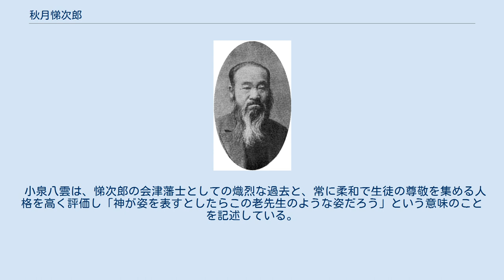秋月悌次郎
秋月 悌次郎（あきづき ていじろう、文政7年7月2日（1824年7月27日） - 明治33年（1900年）1月5日）は、日本の武士（会津藩士）、教育者。
名は胤栄、字は子錫、号は韋軒。
明治維新後は、胤永（かずひさ）と名乗る。
婿養子・胤継は、漢学者（文学博士、第六高等学校教頭、懐徳堂講師）。
 下総国発祥千葉氏の末裔である丸山胤道の次男として若松城下に生まれる。
丸山家の家督は長男の胤昌が継ぎ、悌次郎は別家として秋月姓を称する。
藩校・日新館に学び、南摩綱紀とともに藩内でも秀才として知られた。
天保13年（1842年）に江戸に遊学し、私塾や昌平坂学問所などで学び、また薩摩・長州など諸国を渡る。
 藩主・松平容保の側近として仕え、文久2年（1862年）に容保が幕府から京都守護職に任命されると、公用方に任命され、容保に随行して上洛。
薩摩藩士・高崎左太郎らと計画を練り、会津藩と薩摩藩が結んだ宮中クーデターである八月十八日の政変を起こし、藩兵を率い、実質的指導者として活躍した。
 後に佐幕派の反対を受け、慶応元年（1865年）には左遷されて会津藩外交の表舞台を去ることになり、蝦夷地代官となる。
その後は再び召喚されて薩摩藩との関係修繕を試みるが失敗。
 戊辰戦争では軍事奉行添役となり各地に出陣したが、専ら裏方として活動し、戦場で直接戦う機会は無かった。
 降伏の際には手代木直右衛門とともに会津若松城を脱出し米沢藩へ赴き、その協力を得て官軍首脳へ降伏を申し出た。
同時に小川亮、山川健次郎の2人の優秀な青年を、面識ある長州藩士の奥平謙輔に預けた。
会津藩軍事面の重要な役に就いていた事もあり、猪苗代において謹慎し、明治元年（1868年）には会津戦争の責任を問われ終身禁固刑となるが、明治5年（1872年）に特赦によって赦免される。
同年、新政府に左院省議として出仕し、第五高等学校（熊本大学の前身校）など各地の学校の教師となる、五高では小泉八雲と同僚であった。
 晩年は東京に住み、明治33年（1900年）、75歳で死去。
墓所は東京都港区の青山霊園。
 小泉八雲は、悌次郎の会津藩士としての熾烈な過去と、常に柔和で生徒の尊敬を集める人格を高く評価し「神が姿を表すとしたらこの老先生のような姿だろう」という意味のことを記述している。